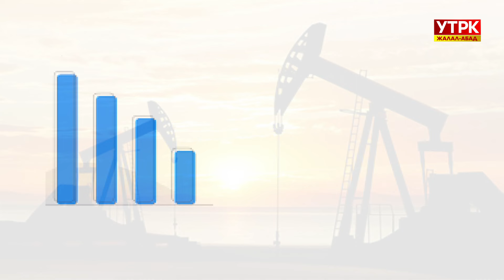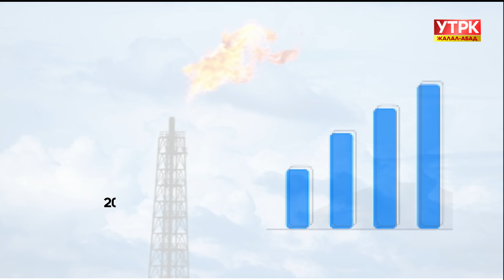Өндүрүш өнүксө - экономика өсөт